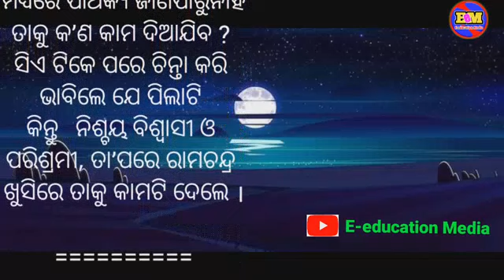ବିଶ୍ୱସ୍ତ ଭୃତ୍ୟ odia gapa moral story odia kahani odia katha odia story story of morals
ବିଶ୍ୱସ୍ତ ଭୃତ୍ୟ
odia gapa
 moral story
 odia kahani
odia katha
odia story
story of morals

E-education Media

Most valuable videos for watching